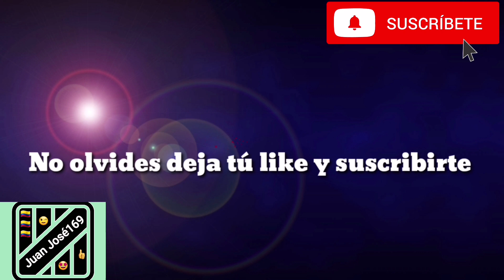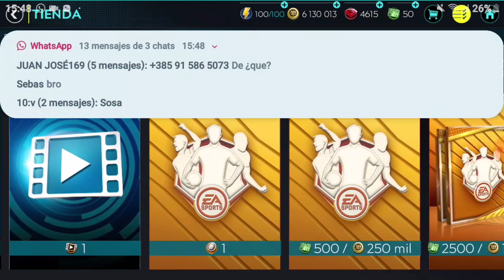FIFA MOBILE 20 ¡NUEVO EVENTO! ESTRELLAS DE LA MARQUESINA ¿MALO? NUEVO EQUIPO DE LA SEMANA ¡MESSI! 94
Bueno chicos hoy salio bueno evento y aquí te traigo una info de lo que creo podemos conseguir gratis y no es mucho la verdad.

se me hace un toque pay to win 🤔.

también salió un nuevo equipo de la semana con Lionel Messi de protagonista 🥺, no me gusto su posición pero para venderlo puede ser buena opción.

Mi instragram: @lp.juanjosé07